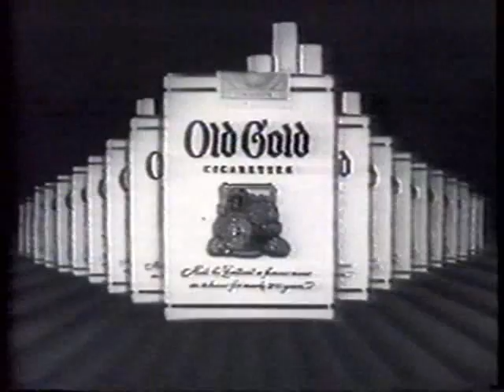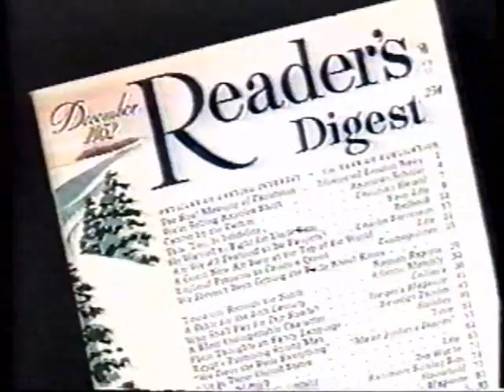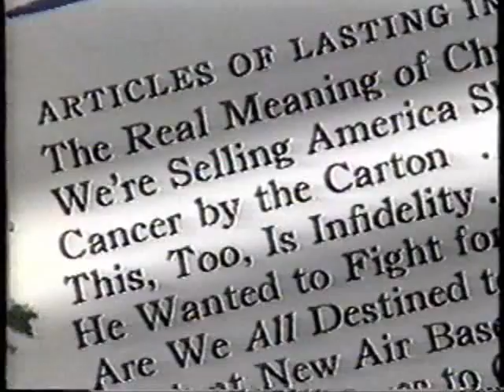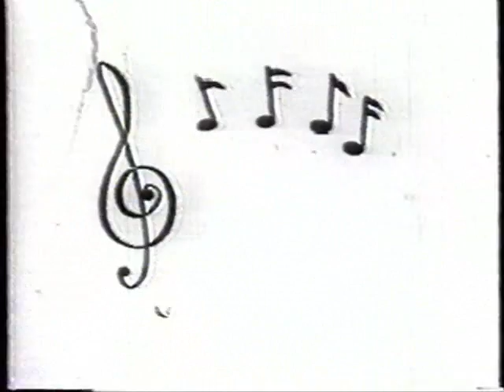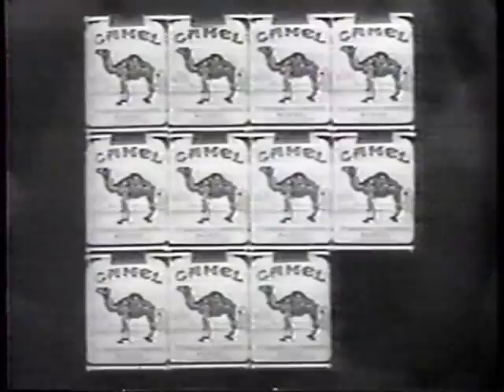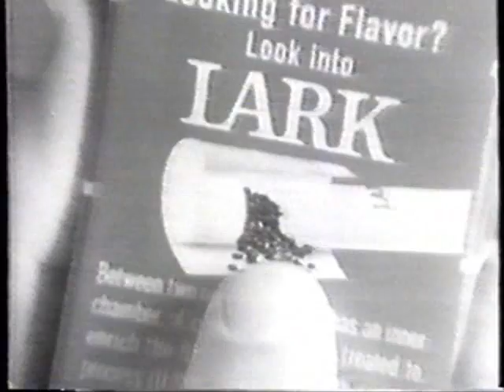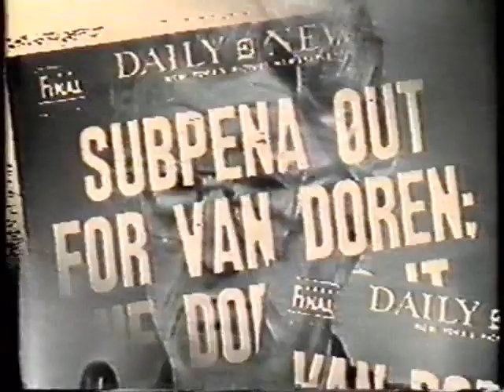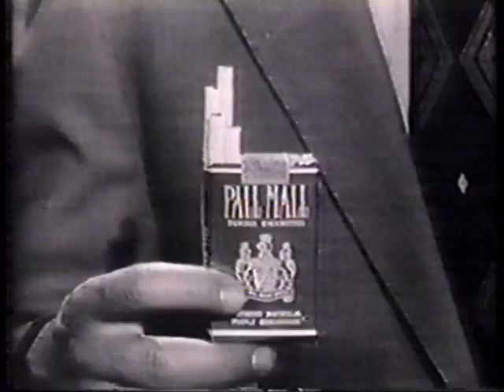A&E's "Time Machine" - on Cigarette Advertising on TV - part 2 of 3!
For those of you who are old enough to remember cigarette ads on TV (they were banned beginning 1/1/71), here's a great documentary called "Butt Out: The Life and Death of Cigarette Advertising on TV."  I taped this from A&E sometime in the early 90s.  This is part 2 of 3.